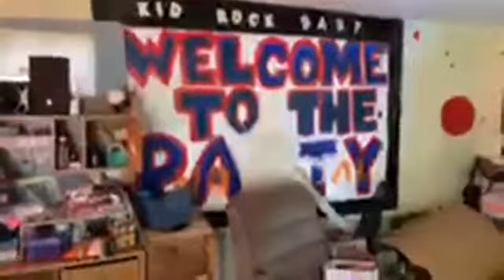Trash Out Tuesday!!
- Getting started investing on a shoe string budget? This is how I did it.